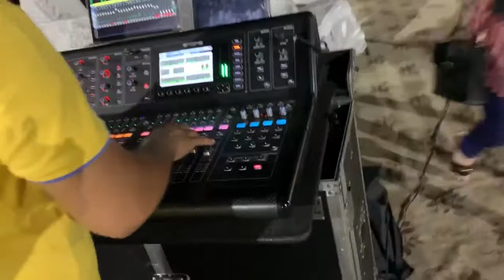cock studio song /AJEEB DASTAAN HA YA / SHAZIA MANZOOR / live in concert (gill studio)